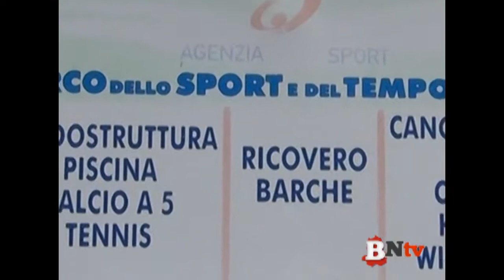Gara nazionale di canottaggio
Senise - 17 e 18 maggio 2014